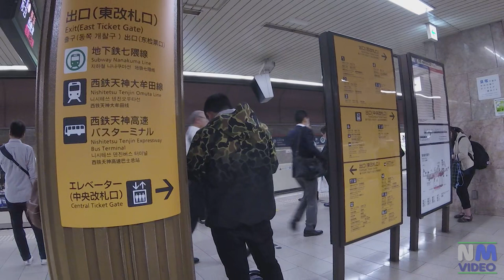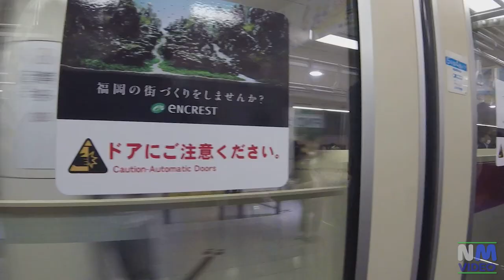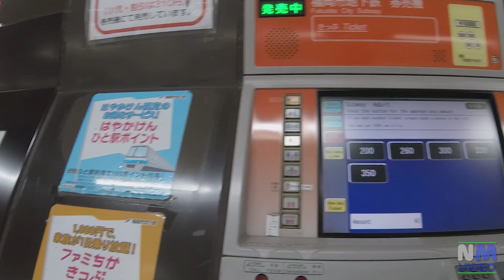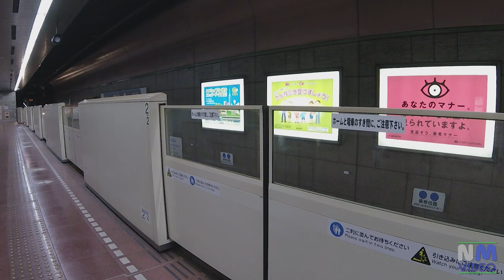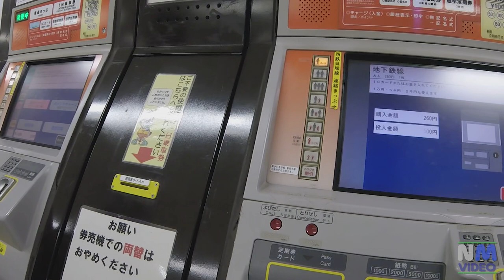JAPAN - Fukuoka Subway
Some footage of the Fukuoka subway. The Fukuoka City Subway (福岡市地下鉄, Fukuoka-shi Chikatetsu) serves Fukuoka, Japan. It consists of three subway lines, the Kūkō, or Airport Line, the Hakozaki Line and the Nanakuma Line).